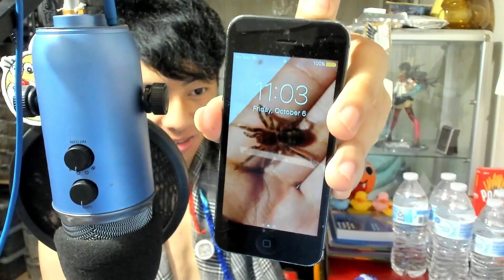My Self Anime Motivation | 25 Push-ups Day 656